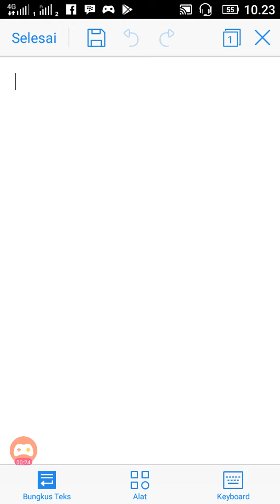Cara mudah menemukan dan memperbaiki video atau foto yang tersembunyi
Tutorial cara menemukan dan memperbaiki video atau foto yang tersembunyi